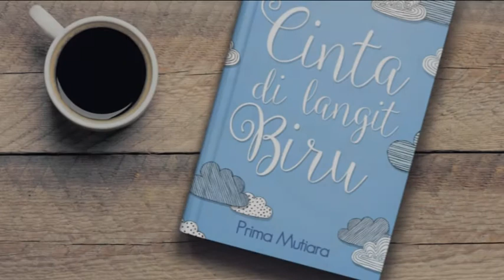Grass media - Book Trailer Cinta di Langit Biru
OPEN PRE ORDER

NOVEL CINTA DI LANGIT BIRU

Karya : Prima Mutiara
Genre : Romance - Spiritual

Periode 9 - 29 Januari 2018

Harga CLBD Rp. 89,000 disc 20% Rp. 71.200,

Blurb

Jatuh cinta pada lelaki galak, angkuh, judes kayak Banyu Biru? Astaghfirullah, jangan sampe.

Hidup Cinta yang semula datar mendadak menjadi seperti naik roller coaster saat bertemu dengan Biru dan dekat dengan Langit. Dua lelaki berbeda kepribadian yang membuat dia ragu menentukan pilihan.

Belum lagi setelah Cinta mengetahui Nadia—saudara sepupunya—berhubungan erat dengan salah satu di antara mereka.

Sebuah masa lalu yang mengusik dan mimpi yang tertunda membawa Cinta dalam kebimbangan.

Siapakah yang akan ia pilih?

Lelaki angkuh seperti Biru?
Langit yang selalu membuatnya tertawa?
Atau ia akan mementingkan persaudaraan dengan Nadia di atas segalanya?